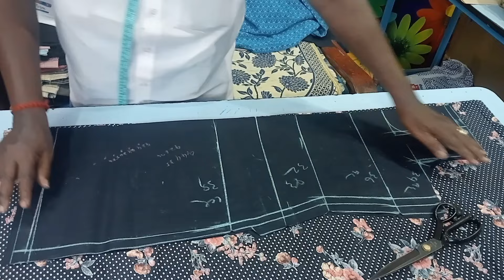tailoringtattaa- சுடிதார் ஒரிஜினல் துணியில் போட்டு வெட்டும் பயிற்சி